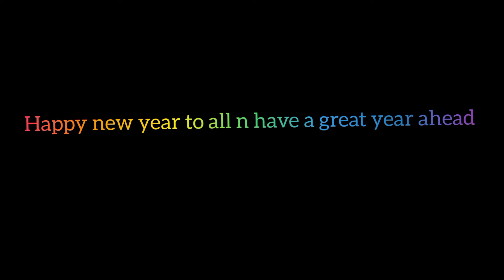New Year Celebration @ pasighat Arunachal Pradesh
hi,this is Chandrali Kaushik from dibrugarh,Assam.